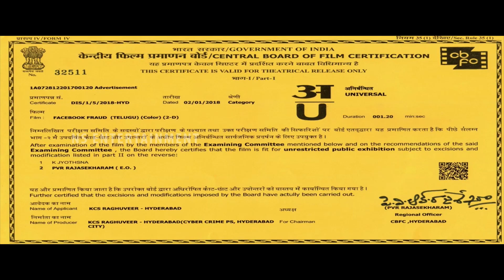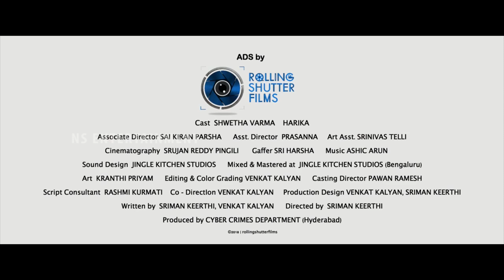Jr NTR Short Film On Women Safety || Jr NTR Emotional Words about Women Safety || NS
Watch Here JrNTR Short Film On WomenSafety